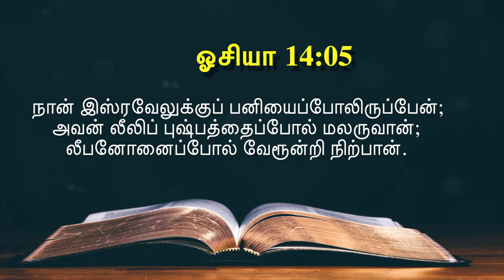✝️⛪இன்றைய வசனம் [24/06/2021] - Today Bible Verse - Tamil Bible Verse⭐⛪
⛪⭐Today Bible Verse | Tamil Bible Verse | இன்றைய வேத வசனம் |  [24/06/2021] ⭐⛪